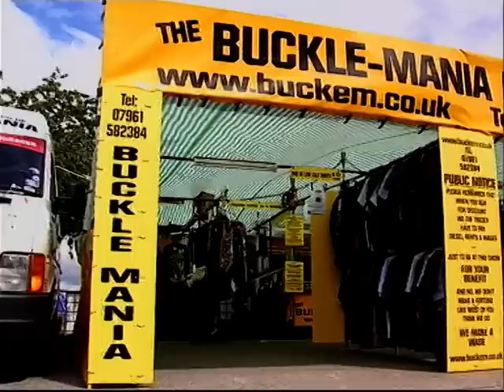americana international clip1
Americana international 2007. Cars, Bikes, Trucks, RV's, music, lifestyle and more.
Presented by Sheryl Deane.